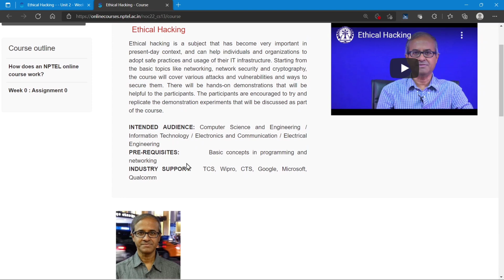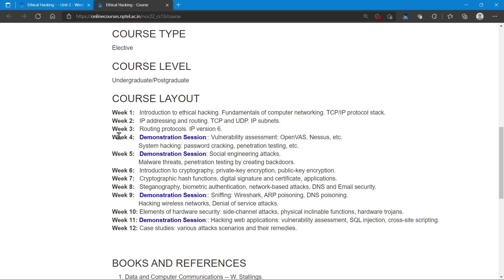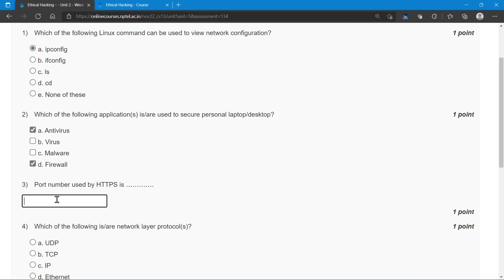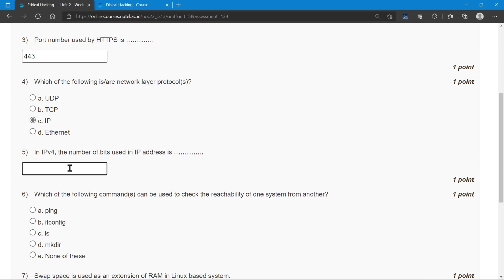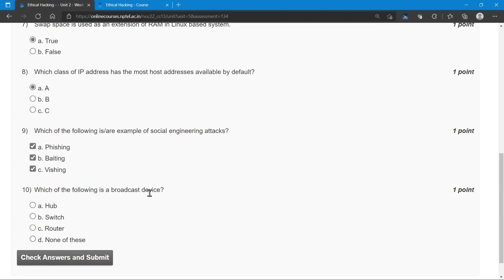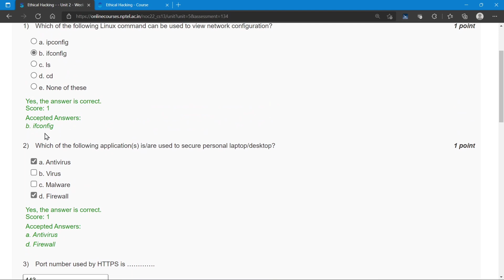NPTEL Ethical Hacking WEEK 0 Quiz Assignment Solutions | Swayam 2022 | IIT Kharagpur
🔊 Ethical Hacking NPTEL Elective Course 2022
Ethical hacking is a subject that has become very important in present-day context, and can help individuals and organizations to adopt safe practices and usage of their IT infrastructure. Starting from the basic topics like networking, network security and cryptography, the course will cover various attacks and vulnerabilities and ways to secure them. There will be hands-on demonstrations that will be helpful to the participants. The participants are encouraged to try and replicate the demonstration experiments that will be discussed as part of the course.
~~COURSE LAYOUT~~
Week 1:   Introduction to ethical hacking. Fundamentals of computer networking. TCP/IP protocol stack.
Week 2:   IP addressing and routing. TCP and UDP. IP subnets.
Week 3:   Routing protocols. IP version 6.
Week 4:   Demonstration Session:: Vulnerability assessment: OpenVAS, Nessus, etc.
                System hacking: password cracking, penetration testing, etc.
Week 5:   Demonstration Session: Social engineering attacks.
                Malware threats, penetration testing by creating backdoors.
Week 6:   Introduction to cryptography, private-key encryption, public-key encryption.
Week 7:   Cryptographic hash functions, digital signature and certificate, applications.
Week 8:   Steganography, biometric authentication, network-based attacks, DNS and Email security.
Week 9:   Demonstration Session:: Sniffing: Wireshark, ARP poisoning, DNS poisoning.
                Hacking wireless networks, Denial of service attacks.
Week 10: Elements of hardware security: side-channel attacks, physical inclinable functions, hardware trojans.
Week 11: Demonstration Session:: Hacking web applications: vulnerability assessment, SQL injection, cross-site scripting.
Week 12: Case studies: various attacks scenarios and their remedies.
🔴Textbooks and References:
1. Data and Computer Communications -- W. Stallings.
2. Data Communication and Networking -- B. A. Forouzan
3. TCP/IP Protocol Suite -- B. A. Forouzan
4. UNIX Network Programming -- W. R. Stallings
5. Introduction to Computer Networks and Cybersecurity -- C-H. Wu and J. D. Irwin
6. Cryptography and Network Security: Principles and Practice -- W. Stallings